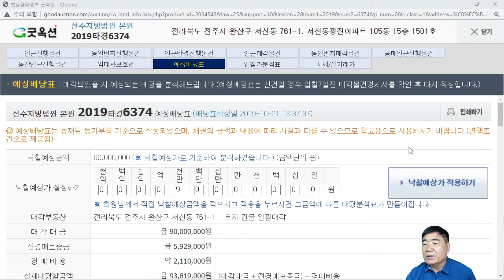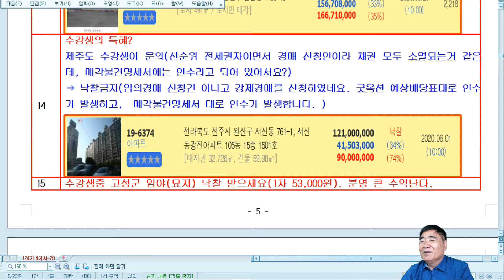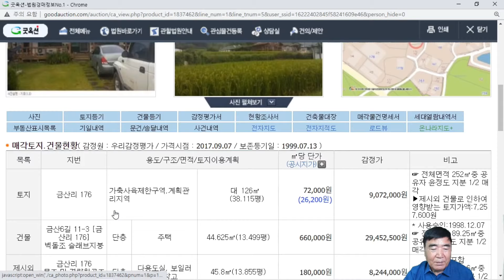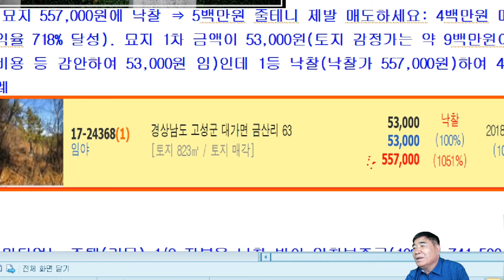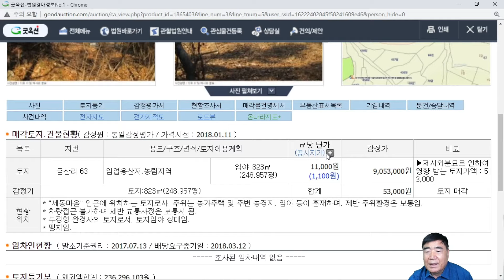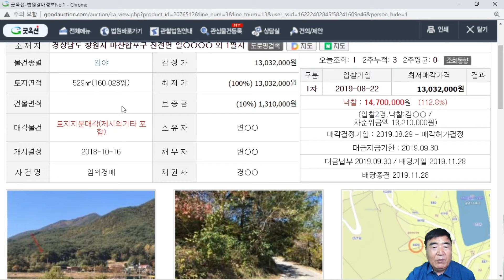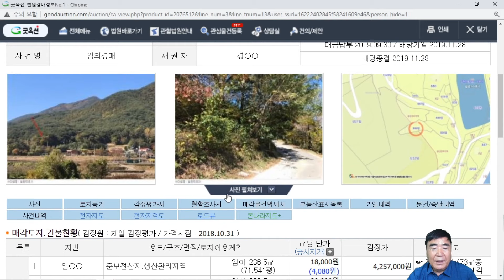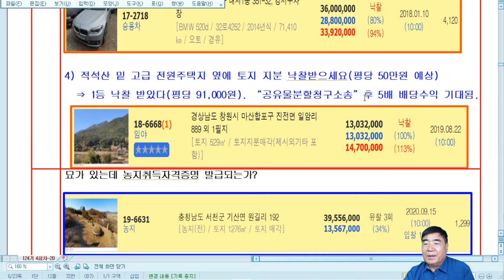557강 5집. 강사(원장)의 말 잘 알아듣는 수강생이 돈 잘 벌더라. /법원경매, 온비드공매 부동산재테크 무료강좌【법학박사 황경진경매TV】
557강 5집. 강사(원장)의 말 잘 알아듣는 수강생이 돈 잘 벌더라.    /법원경매, 온비드공매 부동산재테크 무료강좌【법학박사 황경진경매TV】

■강사(원장)의 말 경청하고, 잘 알아든는 수강생이 돈 잘 벌더라.  묘지 터 250평 감정가 9백만원인에 이장비등 감안하여 1차 매각가는 53,000원에 나왔다. 수강생이 557,000원에 낙찰받았다.  5백만원 줄테니 제발 매도하하는데 1백만원 깍아주고 4백만원 매매계약 체결로 수익율 718% 달성하였다. 모두 수십명이 수강하였지만 돈 잘 버는 수강생은 강사(원장선생님)의 말씀을 잘 경청하고 잘 알아 듣는 수강생이 돈을 잘 벌더라.